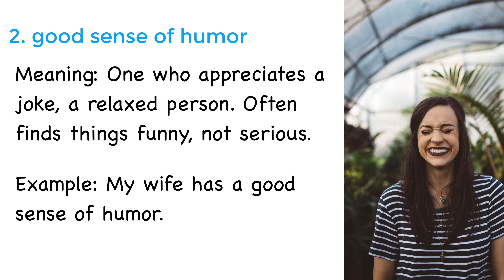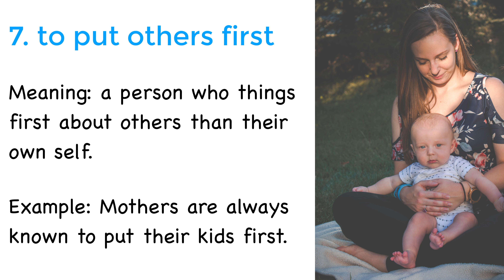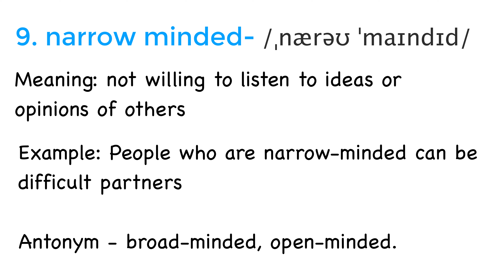VOCABULARY OF 'PERSONALITY' - LESSON 7 IELTS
Improve your vocabulary on Personality in this simple video.

👔About IELTSED
My name is Jake Paul and I have been an IELTS teacher for the past 10 years in many parts of the world. Now, I want to share my experience and knowledge with you through Youtube. On this channel, I talk about everything related to IELTS, secret tips and practice lessons. Remember friends, I've done the test myself a couple of times apart from teaching it as a full-time job and pretty much my life. Yup ! so, I do enjoy making these videos as much as you enjoy seeing them.